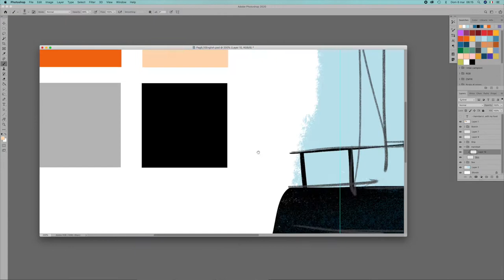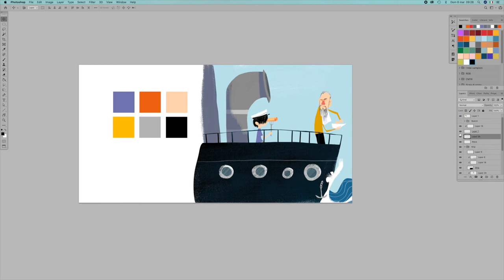Picture book screen cast workflow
A picture book about naughty kid that hates broccoli but, love running wild and free. Enjoy my screencast workflow. Hannibal's grandfather hides his broccoli in the napkin, but Hannibal with his pasta binoculars caught him.